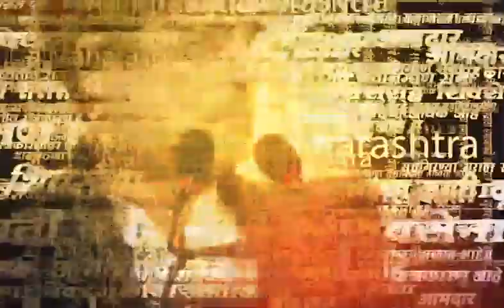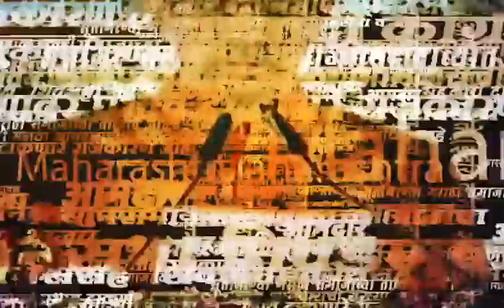Paithan येथे तुकाराम बीजेच्या शुभमुहूर्तावर नाथवाड्यातील पवित्र रांजण भरण्याची प्रक्रिया सुरू